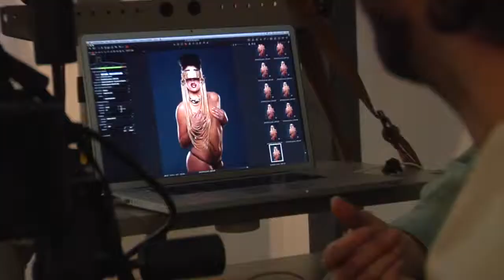Behind the Scenes with photographer Eric Schwabel and recording artist Lauren Justice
BTS with Eric Schwabel during Lauren Justice's first photo shoot for her single "Find a Way."